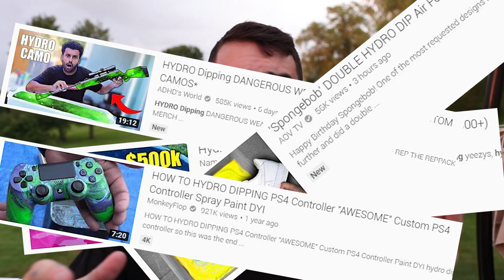HYDRO DIPPING VANS!! 😮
Got super inspired by all the videos I have seen and wanted to give it a try. This experiment had its ups and downs but over all worth it!!

*If this video gets over 1,000 likes I'll do a giveaway*

MAIN CAMERA
DJI OSMO POCKET
SPRAY PAINT
PAINT PEN (I use black)